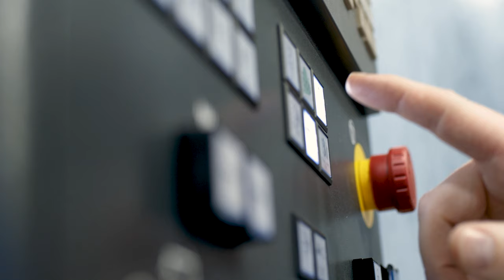Landon at Maysville Community and Technical College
When Maysville Community and Technical College and Landon crossed paths, his career path widened.